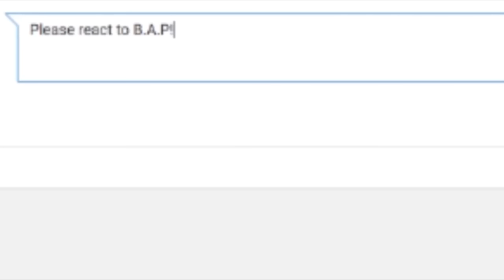SLEEPY - Body Lotion Feat. BANG YONG GUK (REACTION)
CANT WAIT!

If you wish to ask anything on twitter
Or leave comments here.

Snow username: stwwkpop

ALL RIGHTS OF THE MUSIC, CLIPS, VIDEOS AND PHOTOS USED IN THIS VIDEO BELONGS TO THEIR OWNERS, COMPANIES AND SINGERS, NO COPY RIGHT INTENDED!